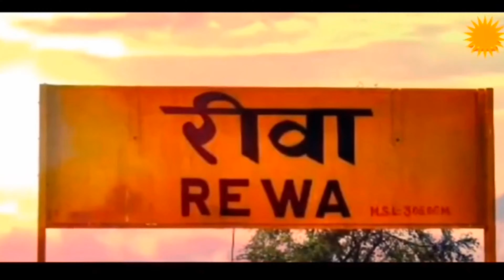कष्टहरनाथ मंदिर :यह एक ऐतिहासिक मंदिर है || Gurh kashthat Nath Mandir, rewa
कष्टहरनाथ मंदिर : मध्य प्रदेश के रीवा जिला मुख्यालय से लगभग 20 किलोमीटर दूर भगवान भैरव के नाम से विख्यात गुढ़ तहसील अपने आप में धार्मिक एवं आध्यात्मिक महत्व रखती है, लेकिन यहां एक और ऐसा मंदिर स्थित है, जहाँ भगवान् शिव किसी  विशेष कार्य को पूरा करने हेतु स्वयं प्रकट हुए हैं  यह है कष्टहरनाथ मंदिर जहाँ भगवान् भोलेनाथ के दर्शन मात्र से सभी कष्टों का हरण होता है🙏
गुढ़ स्वयं प्रकट हुए हैं